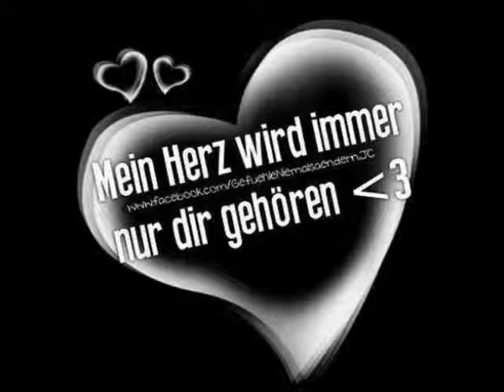Die Freiberger - Dich zu finden (war mein allergrößtes Glück)